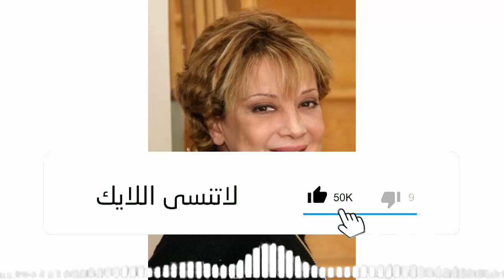لـن تصدق كم عدد أزواج الفنانة سعاد سبكي ...أحدهم نجم مشهور.. وديانتها وجنسيتها صادمة.. وعدد أبنائها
التقينا بها على هامش الجولة الفنية لمسرحية بتيزي وزو وهي التي تعاملت طيلة مشوارها الفني مع عمالقة الفن والمسرح الجزائري على غرار الحاج رحيم، مصطفى بديع، موسى حجاج، إلى جانب محمد حلمي وغيرهم.. إنها الفنانة سعاد سبكي التي تكشف لأول مرة في هذه الدردشة على قناتنا